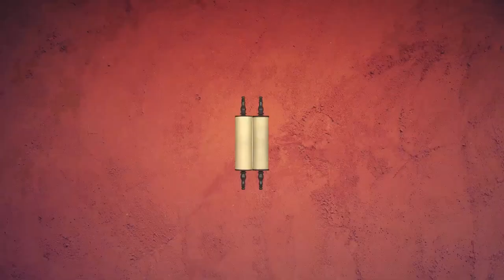👉❤ Ваэра 5782. Сердцу прикажешь | Недельная глава с равом Альтшулем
Доброго времени суток, дорогие дамы и господа! Сегодня, как обычно, мы будем говорить о нашей недельной главе. Наша глава называется Ваэра - "Когда Вс-вышний открылся Моше и Аарону".

В полном развитии у нас идет процесс выхода из Египта, казни, но можно сказать, что в Торе, как и в любом стандартном литературном произведении, есть свои герои и антигерои. И в истории выхода из Египта у нас герой, конечно же, Моше, и антигерой - это фараон...